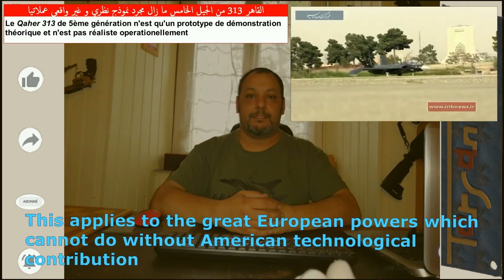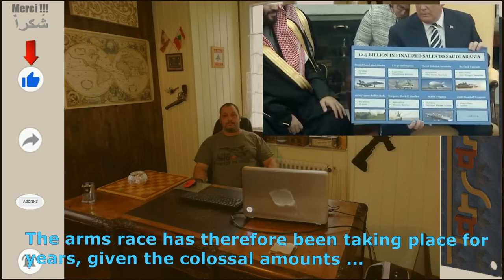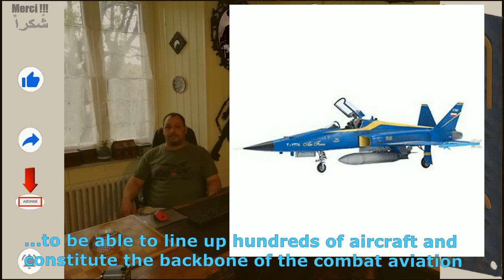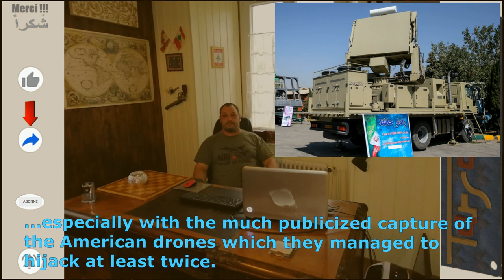T-90, Su-30, Mig-35 or J-20? Iran's arms buying and selling list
The statement by Iranian Foreign Minister Jawad Zarif, which followed the end of this ban, did not come only to contradict these two analytical visions. When the representative of the Iranian government is reassuring its Gulf neighbors by saying that Iran does not want to embark on a regional arms race, he has also aimed at another more prosaic goal. His message was also addressed to his two strategic partners, China and Russia. It is true that the Islamic Republic has reached a high level of self-sufficiency, and that its manufacturers provide it with 85% of its supplies, but even the rich and industrially advanced nations are obliged to supplement their arsenals with foreign supplies. This applies to the great European powers which cannot do without American technological contribution or they depend on the components that their allies sell to them. The Americans themselves buy Israeli components. Even the Russians have collaborated with Italy on the design of their Yak-130 which has a lot in common with the M-346 advanced training and ground support aircraft. In short, if even China needs to acquire defense systems in Russia or elsewhere, Iran cannot escape this rule. Tehran's official position, which says it does not want to embark on an arms race, is not intended to reassure the Gulf monarchies which openly advocate an alliance with Israel. That would make no sense, as these Arab neighbors spend significantly more on their armaments and their defense budgets are about 17 times the defense budget of Iran. The arms race has therefore been taking place for years, given the colossal amounts that Riyadh or Abu-Dhabi, not to mention the other Gulf capitals, are investing. No, this Iranian statement has only one goal, that of telling its two potential suppliers, which are Moscow and Beijing, not to rub their hands too much. The Iranian declaratory maneuver simply seeks to negotiate better. The Russians in particular are not fooled and know exactly what the Iranian Army needs. But the Iranians are skilled negotiators and want above all to obtain technology transfers. Note that I mentioned the Iranian National Army and not the Pasdaran corps in other words, The Guardians Of The Revolution.  The Iranian air forces will continue to rely on their locally manufactured planes such as the Azaraksh or the third generation Saega, to be able to line up hundreds of aircraft and constitute the backbone of the combat aviation. But from now on, they can also supplement their device with a few dozen more advanced imported aircraft, to constitute 4 or 5 elite and air superiority squadrons. It is the same case with tanks, armored troops will always be massively equipped with Zulfiqar or Karrar tanks. The most convincing proof of what I am saying here is the fact that the Iranian army and the Islamic Revolutionary Guard Corps have ordered 800 locally made tanks, including Karrars. Iran has already presented the Karrar, in March 2017. Al Karrar which means in Arabic and Persian the Assailant), is a sophisticated Iranian amphibious tank and incorporates national technologies. Is it the Mil Mi-28 Night Hunter or the K-52 Aligator, which the Iranians will choose? I have my own idea on this, but I will develop this topic later.
It will be more difficult to answer the question of the choice on the future fighter-bombers, because the open options are much more numerous, Mig-29 or 35, Su-30 or the Sukhoi 35 seem the most obvious competitors on the Russian side. On the Chinese side, the J-20 should be the only aircraft to seduce the Iranians, since the J-11 is only the Chinese copy of the Russian Su-27 SK and that the Iranian engineers are quite capable in the long term, of make a light fighter such as the Chengdu J-10. But here too the question remains to be developed. The unknowns in the equation are also the materials that Iran will be able to export and who will be its customers. Very recently, state and official sources announced the delivery of Iranian weapons to Venezuela, by cargo plane and through Tunisia. Without giving more details on the nature of the cargo. We can however deduce by the choice of the means of transport that it is not about tanks or light submarines. More seriously, it could be Sejil, Fateh-110 or Shahab 3 ballistic missiles putting American territory within range and constituting a real strategic contribution for Caracas, or more modestly Bavar 373 air defense systems or the Sayad.
There are of course other potential customers. It is known that Tehran has long provided free non-state organizations such as Hezbollah in Lebanon, Houthis in Yemen, Hashd in Iraq or Palestinian Jihad as well as Hamas and many others among which we can cite the Fatimiyouns in Afganistan. But this time it is an agreement between governments and official exports, just like for Syria.